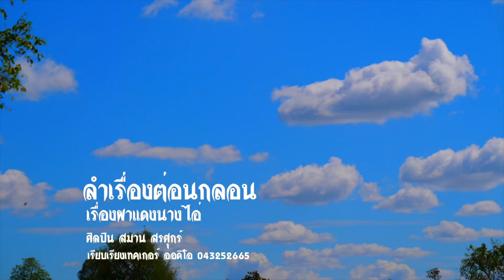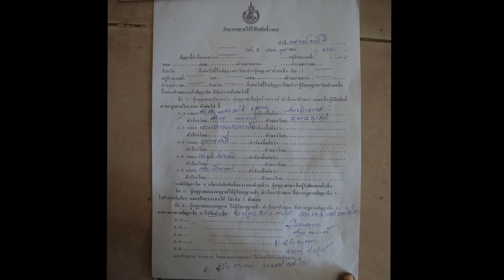ลำเรื่องต่อกลอน เรื่องผาแดงนางไอ่ กลอนที่2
ศิลปิน:  สมาน สรศุกร์
แต่งโดย: เสงี่ยม หลานวงษ์
เรียบเรียง ;  เทคเกอร์ ออดิโอ 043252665